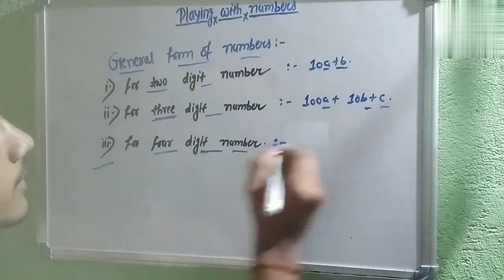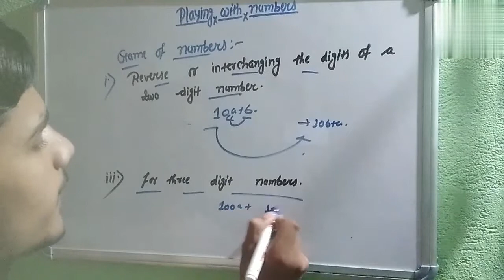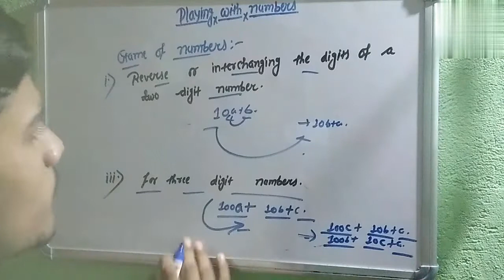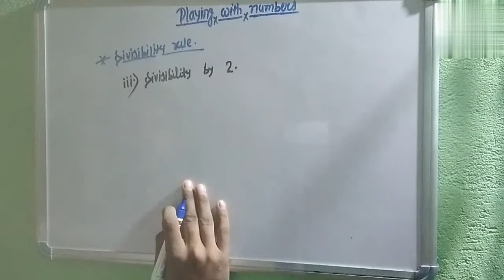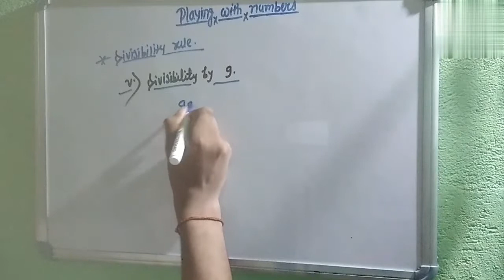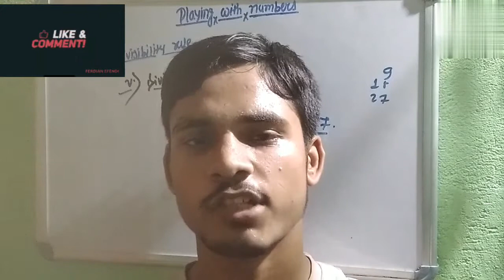Playing with numbers in one shot||Class 8 Mathematics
Welcome to Excellent online tutorials💐
Presented by Aman Kumar
Here in this video we shall discuss playing with numbers
i) General form of numbers
ii)Game of numbers
iii)Divisibility rule

I am interested to teach class 8,9,10,11and12
My journey:-
Class 10 CBSE board :- 81.6%
Marks in Mathematics:-95

Class 12 CBSE board:- 93.8%
Marks in Mathematics:-95
Now in present:-IIITDM Kurnool
Enjoying the course of Engineering in Mechanical Branch

Goal :- Teach all those students who are affordable and those who are not affordable
Learn as you wish to reach to your goal